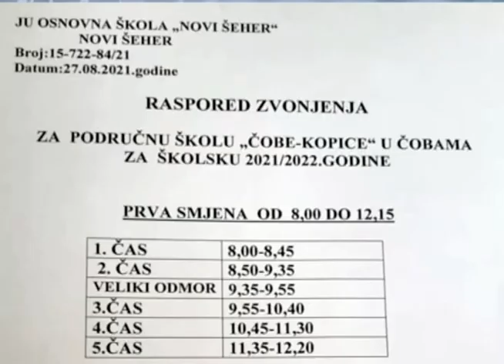REPORTER TVM (27.08.2021.)